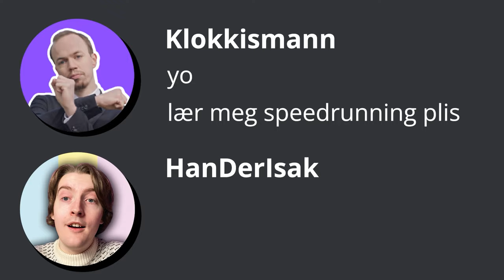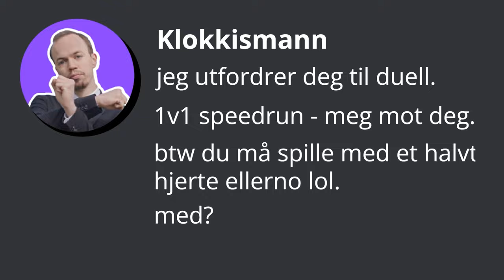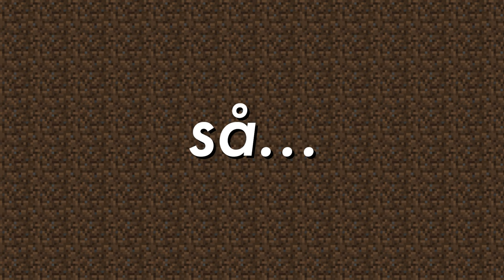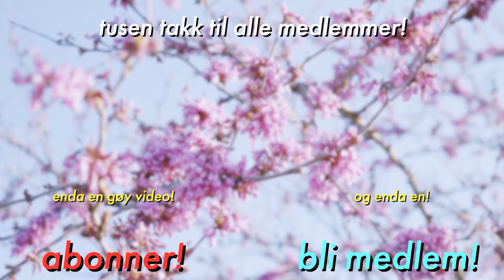Aslak Maurstad utfordret meg i Minecraft Speedrunning...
Jeg ble utfordret til en Minecraft-duell av selveste Aslak Maurstad.
Dette er hvordan det gikk.

Ofte stilte spørsmål:
26, men jeg liker ikke voksenbrus.
🏫 - Studerer/jobber du?
Adobe Photoshop.